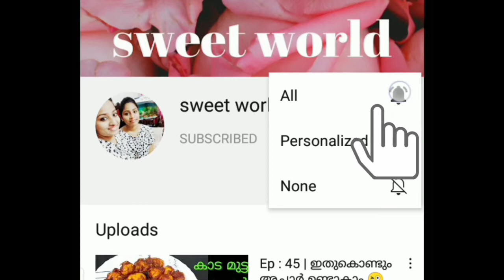Ep:59|Kerala Style Botti Varattiyathu|നല്ല നാടൻ ബോട്ടി വരട്ടിയത്|Botti Fry|In malayalam|Sweet World